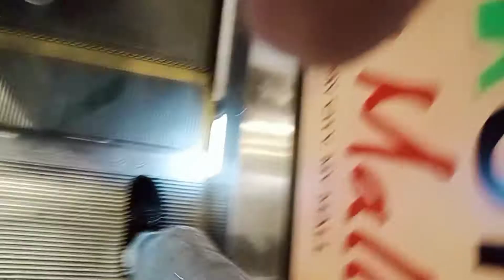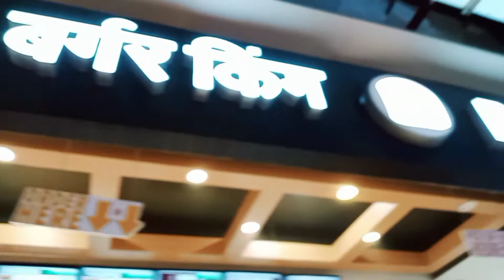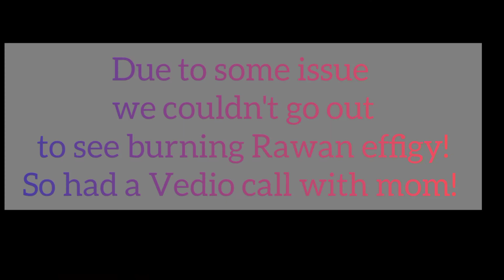Dussehra in vain // Exploring Gaur City Mall // Noida // Advaita Singh